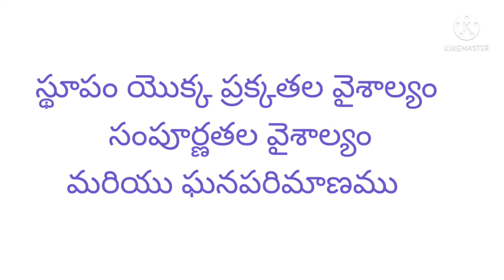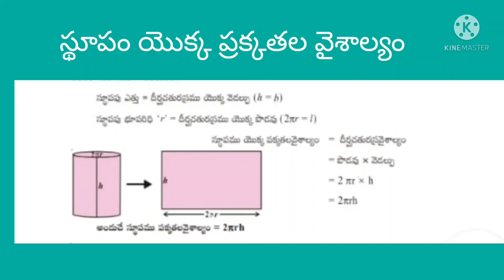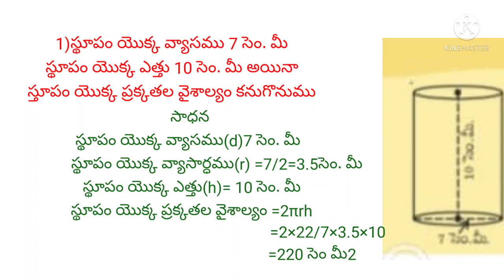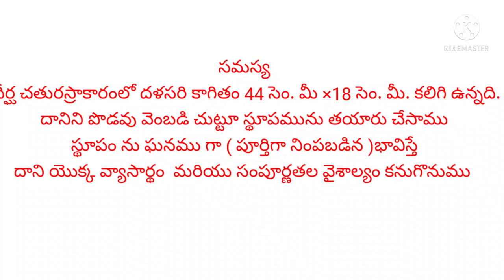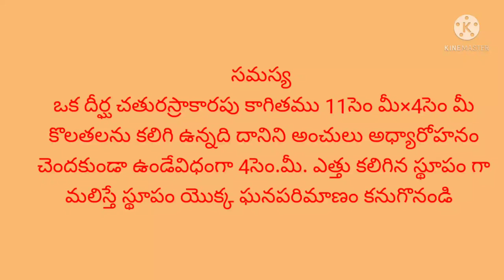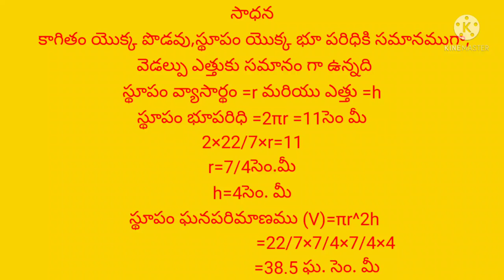DAY 14 LEVEL IV MATHS cylinder